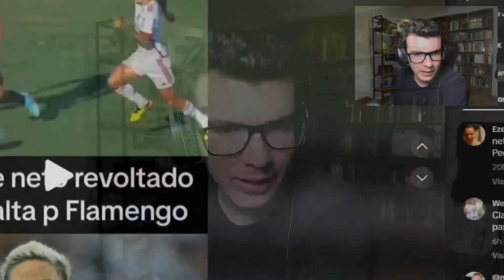QUE GOL BIZARRO! DE LA CRUZ ESTREIA NO BRASILEIRÃO COM GOLAÇO DE FALTA E FLA VENCE!!